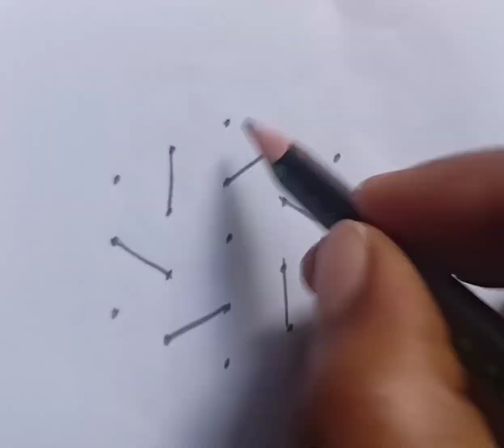5X3 easy Rangoli